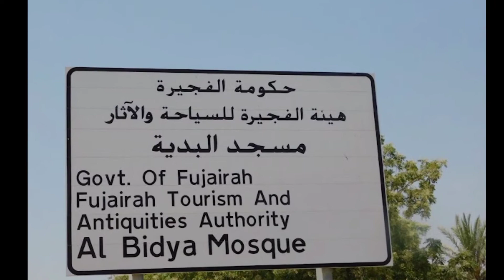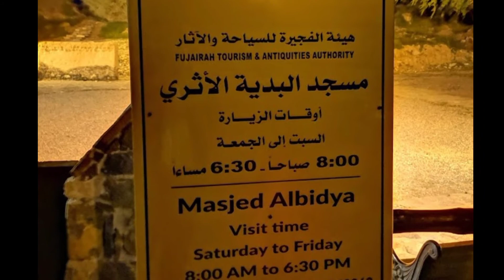৫০০ বছরের পুরনো আল বিদিয়া মাটির মসজিদ, আরব আমিরাত, ফুজাইরাহ| United Arab Emirates, Fujairah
৫০০ বছরের পুরনো আল বিদিয়া মাটির মসজিদ, আরব আমিরাত, ফুজাইরাহ| United Arab Emirates, Fujairah
আল বিদিয়া মসজিদ আরব আমিরাতের প্রাচীনতম একটি মাটির মসজিদ। ৫০০ বছরের পুরনো এই মসজিদটি দেশের উজ্জ্বল অতীতের সাক্ষী হিসেবে এখনো দাঁড়িয়ে আছে। ফুজাইরা শহরের আল বিদিয়া নামক স্থানে মসজিদটি অবস্থিত।

Most popular humming islamic music no copyright